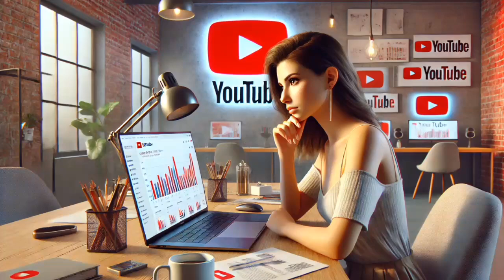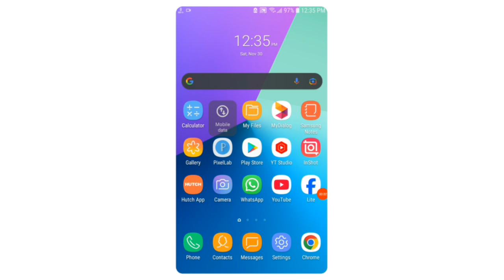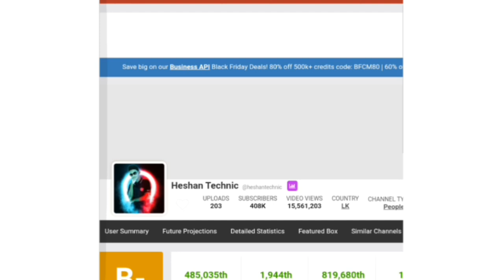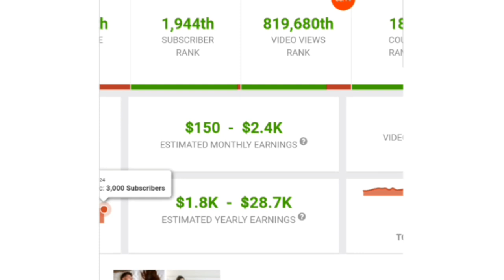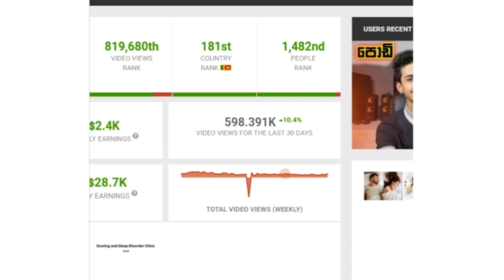ලොකු YouTubersලා YouTube එකෙන් කොච්චර මුදලක් හොයනවද? Social blade youtube income sinhala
*මෙතනිං Register වෙන්න 2GB Free data දිනාගන්න* 😍

*Hutch free data sinhala - hutch හැම සිම් එකකටම ගන්න පුළුවන් 😍 | hutch free data offer*

*YouTube id verification without id sinhala | how to verify youtube id verification without id*

*How to recharge hutch online | hutch app online reload | hutch online reload*

*කව්රුත් නොදන්න හෙළකුරු වැඩකලි 😱 | Helakuru sinhala keyboard new features*

*Phone එකෙන් Fuse Check කරමු 😱 | How to check fuse using smart phone sinhala | Smart phone tips*

*Time Chapters*
00:00 Ad
00:21 Introduction
01:21 Social Blade sinhala Youtube income
04:47 Like Comment Share SUBSCRIBE
05:21 End